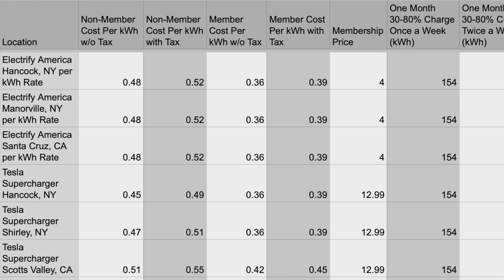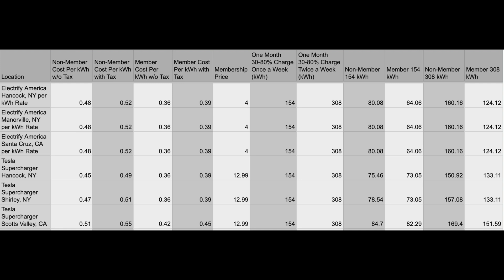Is Tesla Supercharging More Expensive Than Electrify America?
In this video I compare data to see if and by how much more expensive Tesla Supercharging is compared to Electrify America.